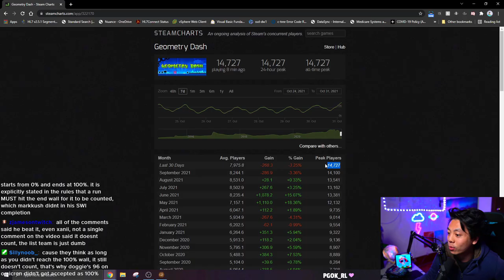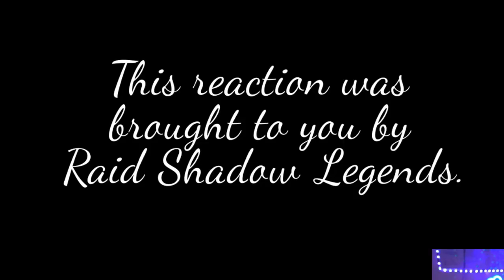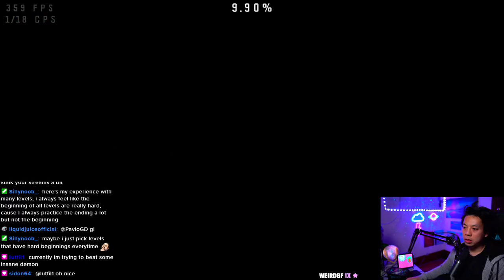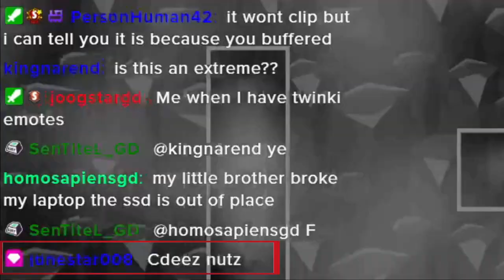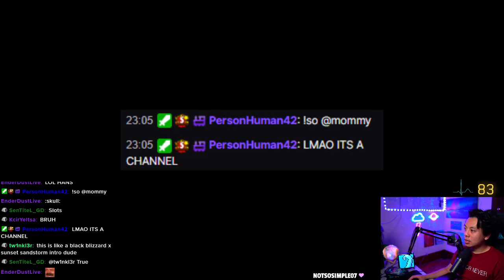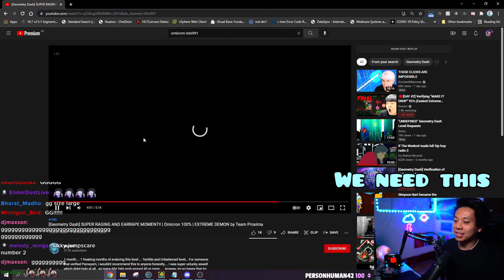Misty Mountains 100% [ALL COINS] - Extreme Demon